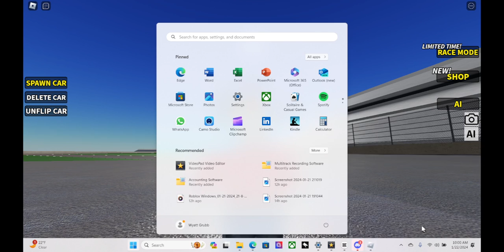Playing Roblox Puma Dega With My Beluga Whale Brother and it was insane!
HEY GUYS! I Played Roblox Puma Dega with my Beluga Whale Brother and it was insane so buckle up and get ready for a crazy adventure of crashes!